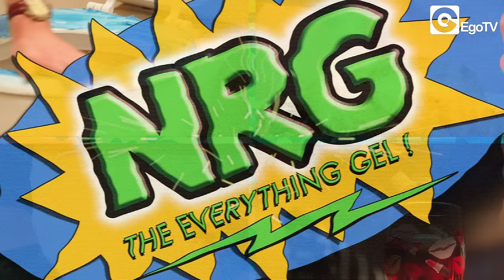DUCK SAUCE - NRG (Official Video)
DUCK SAUCE - NRG (Official Video) out on May. - QUACK Album

Hot off an album release week bookended by two triumphant Coachella performances and rave
Quack reviews, Duck Sauce continue their streak of genuinely next level music videos with a clip for new single "NRG." Director Dugan O'Neal and comedian Jon C. Daly (Kroll Show) take late-night infomercials to truly psychotic heights, with A-Trak and Armand Van Helden getting in on the increasingly insane action themselves. It's the perfect visual accompaniment to Duck Sauce's new album, stuffed full of even more earworm hooks, feel-good beats, and unfiltered cosmic ridiculousness.

"Duck Sauce bring the party without breaking a sweat... [Quack is] a love letter to NYC that sounds good just about anywhere you're likely to hear it." - Pitchfork

"[Duck Sauce's] sample-storming full-length debut is undeniable" - Rolling Stone

"The music carries you forward, not back. [Duck Sauce is] always looking to the next party." - LA Times